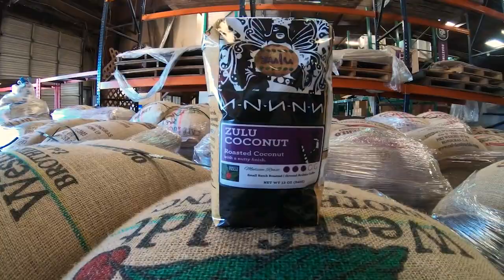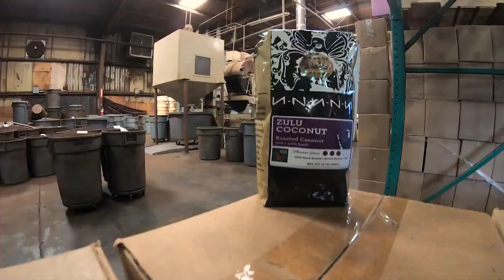Zulu Coffee is Served